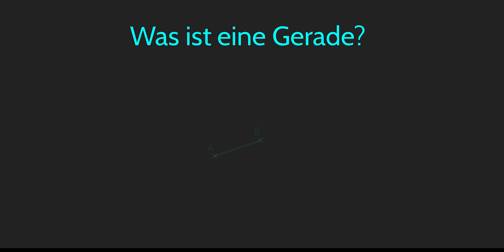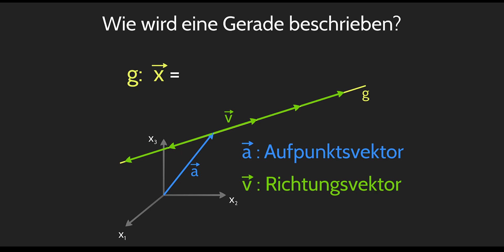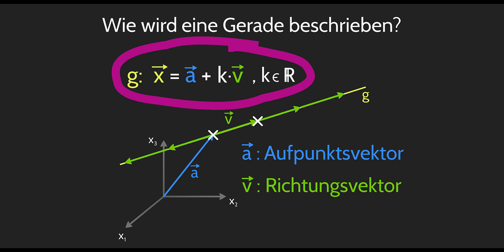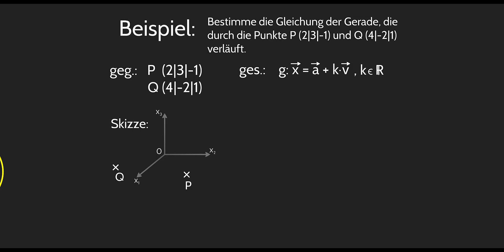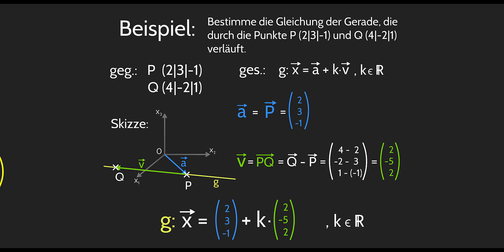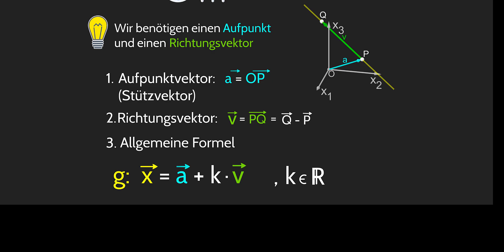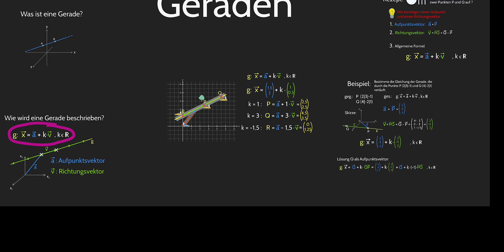Geradengleichung durch 2 Punkte, 3D Koordinatensystem, Aufpunkt, Richtungsvektor, Vektorgeometrie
In der Analytischen Geometrie kannst Du Geraden mit Hilfe von Vektoren beschreiben.
Du kennst wahrscheinlich Geraden im 2-dimensionalen Koordinatensystem. Es gibt sie aber auch im 3- dimensionalen Raum, also im Koordinatensystem mit 3 Achsen.
Mit diesem Video will ich dir helfen, dass Du verstehst, wie Du eine vektorielle Geradengleichung durch zwei gegebene Punkte aufstellen kannst. Diese vektorielle Geradengleichung wird in der Mathematik Parameterform oder Punktrichtungsform genannt. In der Parameterform wird eine Gerade durch einen Stützvektor (Aufpunktvektor) und einem Richtungsvektor dargestellt.

The video was created by Franziska Grauvogl, Mathias Böck, Gregor Hanke, Heitmeir, Florian, Anna Frey, Christoph Westerhausen and Martin Weckerle